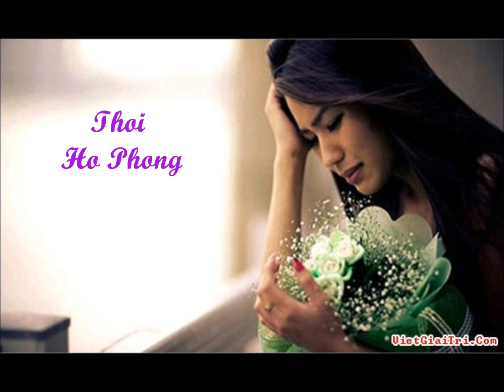THÔI - HO PHONG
HAT VUI